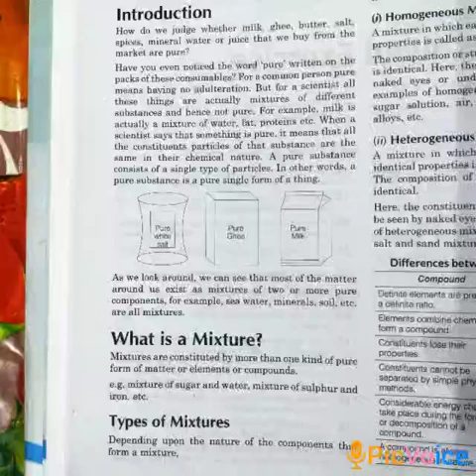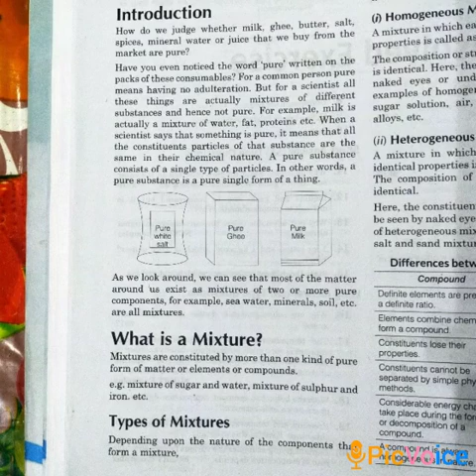02-07-2020 Class-9th English Medium Science ( Chemistry) Chapter-2 Is matter around us pure Topic- M